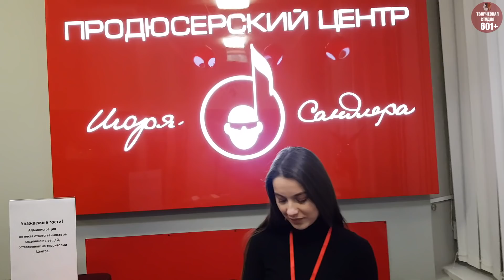Продюсерский центр Игоря Сандлера. часть 2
Все что вы хотели знать, но боялись спросить про орган Хаммонда. Рассказывает и показывает лауреат международных джазовых фестивалей, преподаватель Гнесинской Академии музыки Владимир Нестеренко